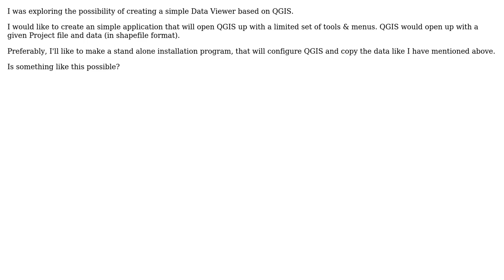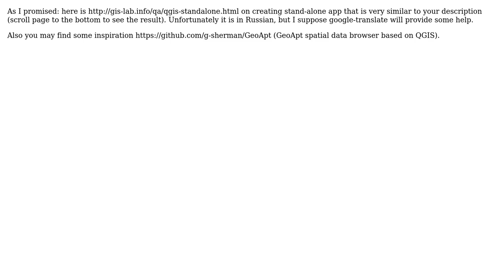GIS: How to create a custom data viewer on top of QGIS?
With thanks & praise to God, and with thanks to the many people who have made this project possible! | Content (except music & images) licensed under CC BY-SA | Music | Images & others | With thanks to user SS_Rebelious user Devdatta Tengshe and the Stack Exchange Network Trademarks are property of their respective owners. You are responsible for your own actions.